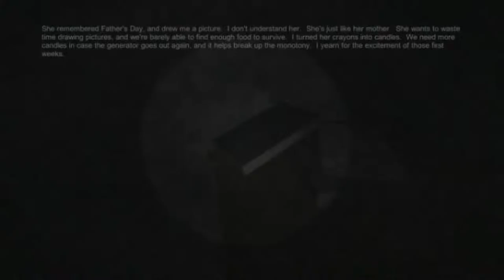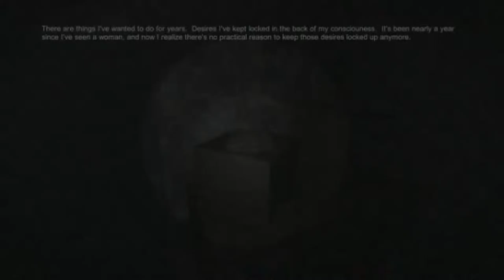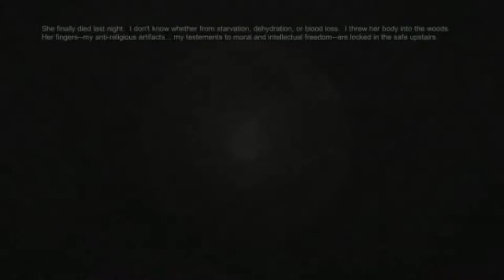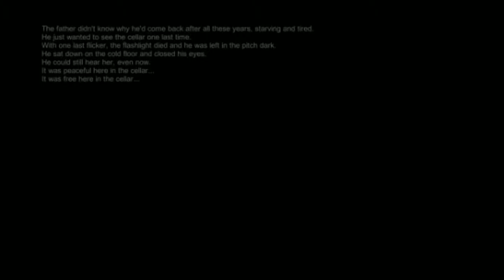|Fingerbones| With Unauthorized User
Hi everyone, I really hope you enjoyed this video. Please check out my social accounts for updates and live streams. I love you all